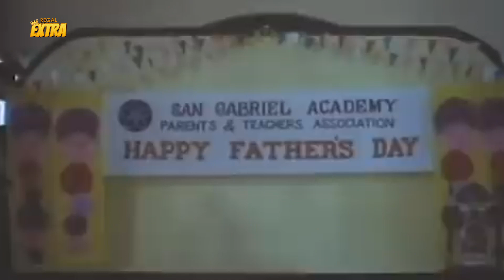CONGRATS! Gabby Concepcion binigyan parangal! | Kailan Dalawa Ang Mahal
Movie Released Date:
1993

Movie Genre:
Drama

Movie Director:
Gil Portes

Movie Cast:
Snooky Serna / Gabby Concepcion / Ruffa Gutierrez / Miguel Rodriguez / Rina Reyes / Mike Austria / Susan Africa / Luz Fernandez / Lucita Soriano / Archi Adamos / Ama Quiambao / Janus Del Prado / Eva Ramos / Pocholo Montes / DJ Durano / Mary Gale Russel / Jess Vargas / Celso Villanueva